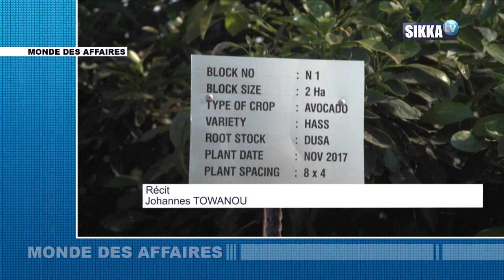AFFAIRES/SIKKA/11 04 2021